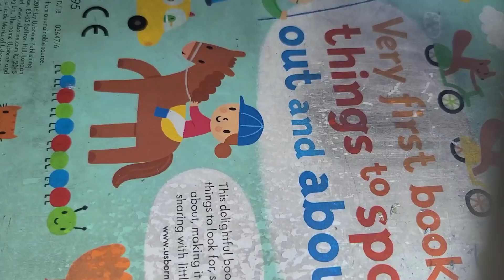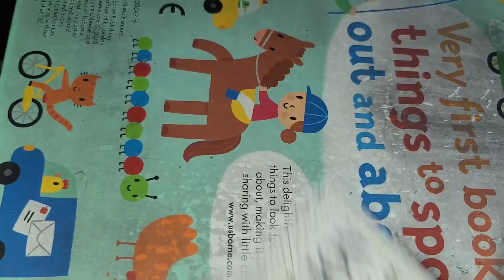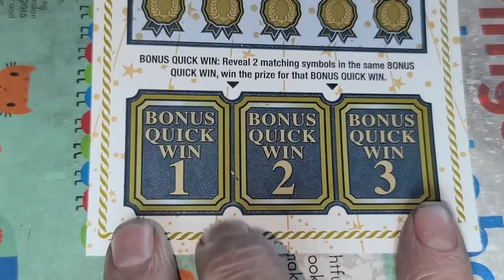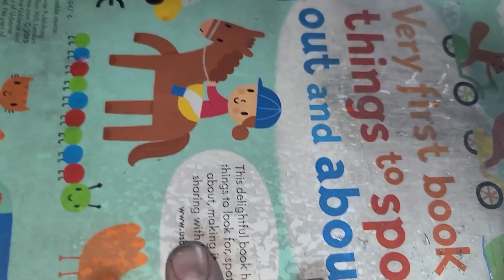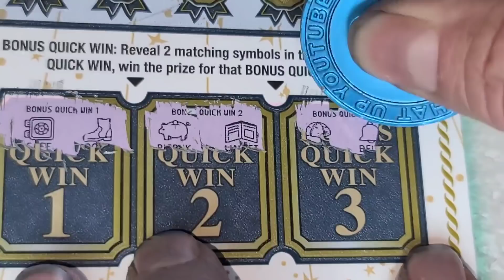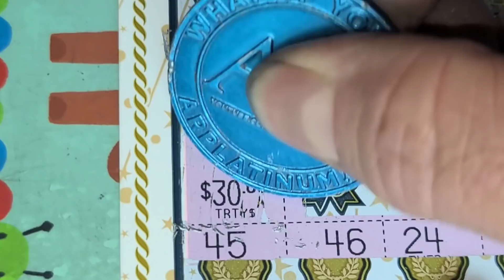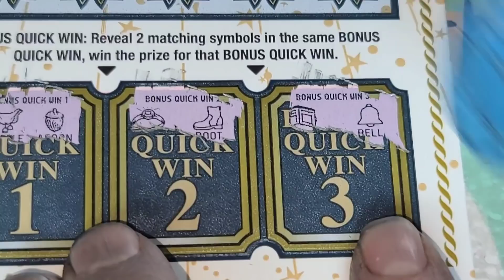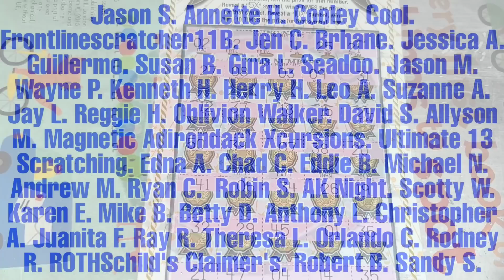THE END.....of one of the craziest chases I've tried.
ARPLATINUM
6942 FM 1960 EAST #189

SPACE N'OUT.
MELODY S.
JOHN S.
GAMBILICIOUS SL👄TS.
SOUTHERN SCRATCHIN'.
CHARLES Q.
DREAMIN' OF CLAIMERS.
JACK S.
NEW ENGLAND SCRATCHER.
JAIME M.
FRED C.
B&K SCRATCHERS
AARON H.
Jason S.
Gavin T.
Annette H.
Cooley Cool.
Frontlinescratcher11B.
Jen C.
Brhane.
Jessica A.
Guillermo.
Susan B.
Gina L.
Seadoo.
Jason M.
Wayne P.
Kenneth H.
Henry H.
Leo A.
AJ V.
Suzanne A.
Aundra R.
Edna A.
Chad C.
Eddie B.
Oblivion Walker.
Michael N.
David S.
Allyson M.
Ultimate 13 Scratching.
Andrew M.
Ryan C.
Robin S.
AK Night.
Scotty W.
Karen E.
Jay L.
Mike B.
Betty D.
Anthony L.
Christopher A.
Juanita F.
Ray R.
Theresa L.
Orlando C.
Rodney R.
ROTHSchild's Claimer's.
Robert B.
Sandy S.